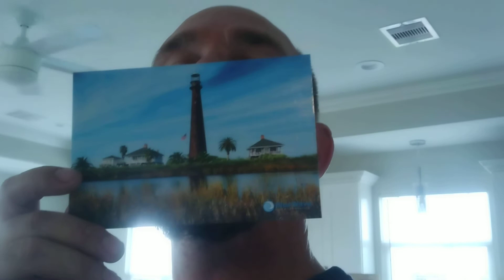Returns Are Killing me!!!! Ep. 5 Or, are returns killing me?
As a reseller, are returns going to kill my business?

I am a Domestic Arbitrage Merchant, also known as a reseller.
although my site is under construction at the moment, there are about 400 items up for sale! If you find something that you like, shipping is free from my site!!!